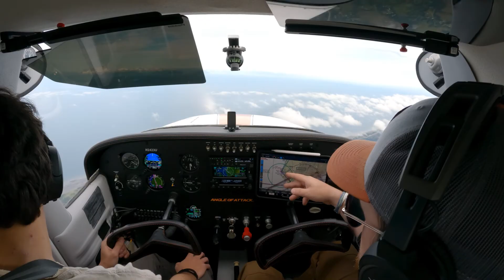VFR Flight Following | 5X5 Episode 5 from Bose Aviation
Flight following is another tool pilots can use to enjoy a safe flight. In this episode of the 5x5 series, Chris explains what to say when connecting with ATC for flight following, along with how this type of communication will prepare you for IFR flying in the future.